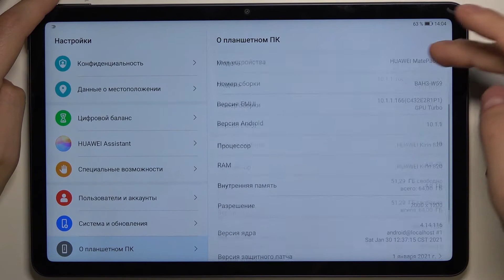Как проверить серийный номер Huawei MatePad 10.4 / Номер устройства Huawei MatePad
Здравствуйте,если вам в тех или иных целях нужно узнать свой ИМЕИ или серийный номер Huawei MatePad,то мы сейчас расскажем как это сделать. Это совсем не сложно,вы сможете узнать всю информацию о Huawei MatePad за несколько минут.

Что такое IMEI? Что такое серийный номер? Как узнать свой IMEI на Huawei MatePad? Как узнать серийный номер Huawei MatePad? Откуда взять IMEI Huawei MatePad? Откуда взять серийный номер Huawei MatePad?